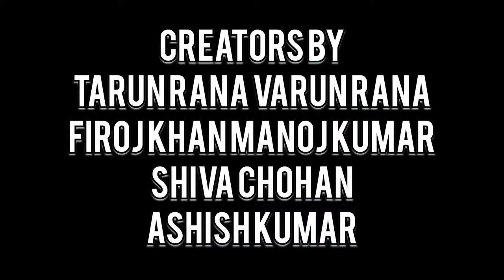Skrillex, Justin Bieber & Don Toliver - Don't Go (Official dance video| VT Brother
Choreography by  Taruhop

 Shot by : firoj Khan
 edit by :  tarun rana

CREDITS:
Production Company - PRETTYBIRD
Director - Salomon Ligthelm
Executive Producer - Candice Dragonas
Assistant to Executive Producer - Mary-Kate Reilly
Head of Production - Rika Osenberg
Line Producer - Melissa Larsen-Ekholm
Production Supervisor - Sabrina Mossberg
Assistant Production Supervisor - Brittany Destree Dek
Talent Coordinator - Ricky Small
1st AD - Eric Schneider
2nd AD - John Meyer
Director of Photography - Albert Salas
1st AC - Payam Yazdandoost
1st AC – B Cam - Erich Aguilar
2nd AC - Joe Ashi
Loader - Chastin Noblett
Crane Operator - Bogdan Iofciulescu
BB Electric - David Comelius
Programmer - Dustin Evans
Gaffer - Sean Ginn
BB Electric - Sean Smith
Programmer - Scott Webb
Electric - Chris Tucker
Electric - Jeff White
Electric - Pedro Huerta
Driver - John Hopton
Key Grip - Colby Dunford
BB Grip - Curtis Brown
3rd Grip - Chris Reynolds
Grip / Driver - Pierre Boladian
Production Designer - Tino Schaedler
Art Coordinator - Marisa Papavero
Set Decorator - Piper Riley
Props Master - Adam Jette
Leadman - Ed Lee
Set Dresser - Scott DeSantis
Set Dresser - Taylor Fitz Gibbon
Effects - Jim Gill
Props Maker - Mark Summit
VTR - Jacobus Bass
Celeb Moho Driver - Don Clarke
Celeb Moho Driver - Charles Woods
CCM - Tim Schmidt
Medic - David Kingsley
Sanitation – Francisco
Craft Service - Mary Tyler
Production Assistant - Robert Lomeli
Production Assistant - Melissa Kane
Production Assistant - Alma Muniz
Production Assistant - Bryce Nahaku
Production Assistant - Jack Runnels
Production Assistant - Kyler Simmons
Production Assistant - Andrew Pino
Production Assistant - Marcus Soto
Production Assistant - Kohl Baas
Production Assistant - Mike Zielinski
Editorial - Cabin Editing Co.
Editor - Robert Lopuski
Cutting Assistant - Dusten Zimmerman
Post Producer - Brittany Carson
Head of Production – Cabin Editing Co. - Liz Leydecker
Executive Producer – Cabin Editing Co. - Adam Becht
Managing Partner - Carr Schilling
Visual Effects - Blacksmith
VFX Supervisor / CG Lead - Tuna Unalan
Lead Compositor - Yebin Ahn
Flame Artist - Hannah Wilk
VFX Producer - Ashley Goodwin
Color - Blacksmith
Colorist - Mikey Pehanich
Color Assistant - Sam Howells
Color Producer - Ashley Goodwin

FOLLOW ON
all instagram id link